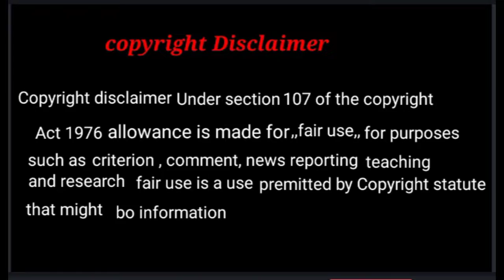Pushpa best fight scene l Allu Arjun pushpa Hindi Action seen l sripur Comedy house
Allu Arjun pushpa movie seen in bangla comedy video

my channel link 👇👇👇👇

Actors. 👇👇👇👇
Amrito (pushpa acting)
Bishal ( Main Villain)
Ankan (Villain)
Anup (Villain)
Debasish (Villain)
Suvo (Villain)

Camera & editing.
UTTAM